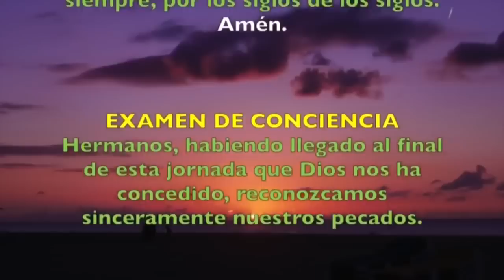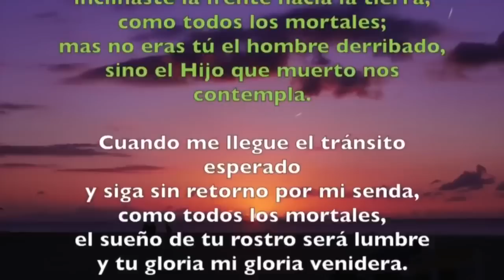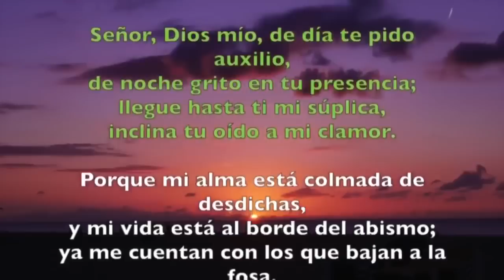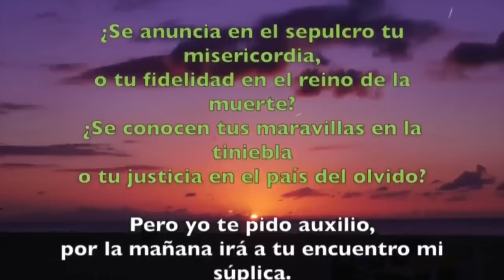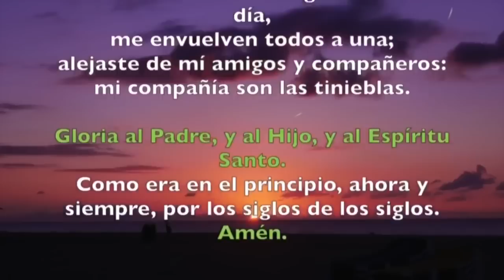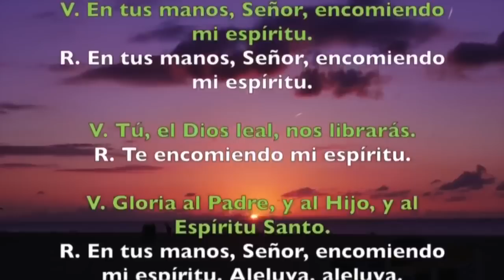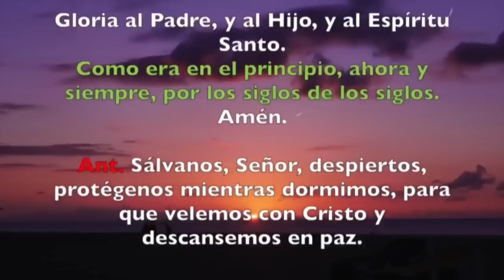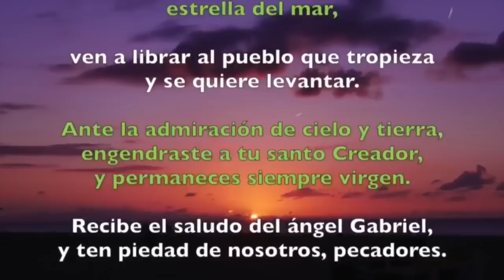Oración de la noche (Completas) VIERNES 06 DE SEPTIEMBRE 2019 | Padre Sam | Producción Crisol